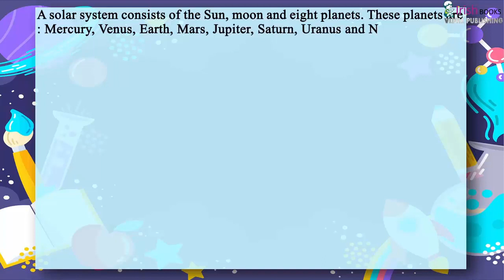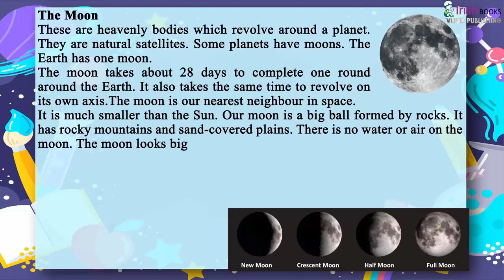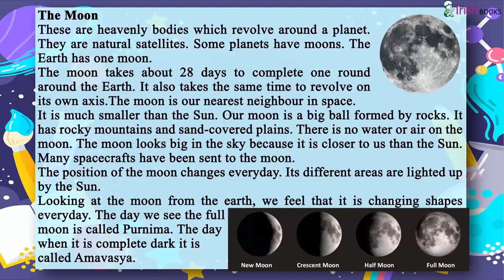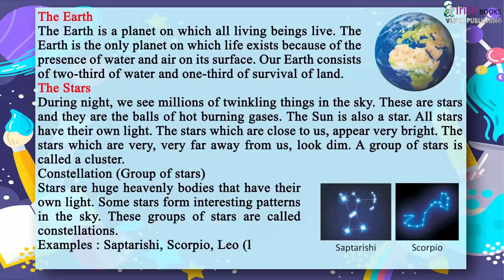TTHE SOLAR SYSTEM II CH - 16 OF CLASS 3 II EVS IRISH